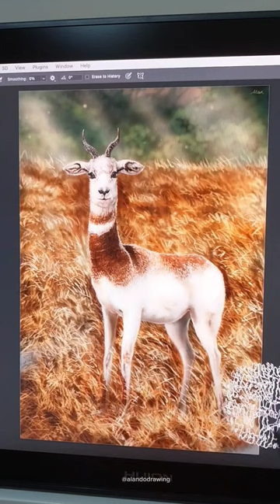Drawing Dama Gazelle | Art Reveal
Here is a brief art reveal of the Dama Gazelle.